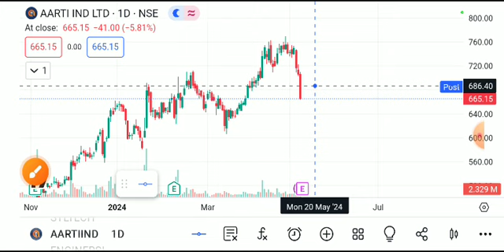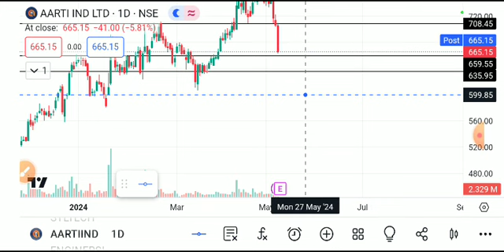AARTI INDUSTRIES SHARE LATEST NEWS TODAY,AARTI INDUSTRIES SHARE ANALYSIS,AARTI INDUSTRIES SHARE NEWS